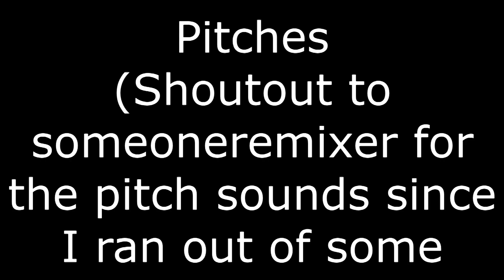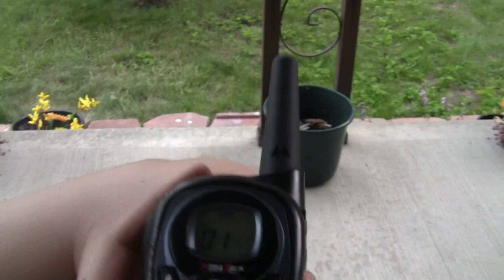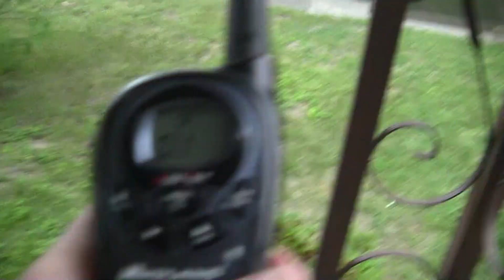My 3rd Sparta Source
Cuts off at the end of the last freestyle, I might upload a seperate vid of the last part